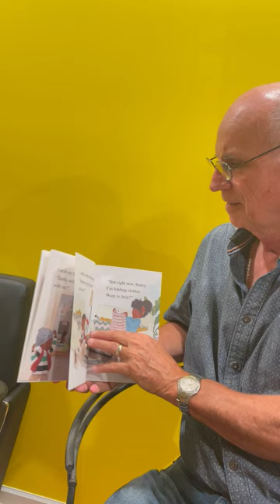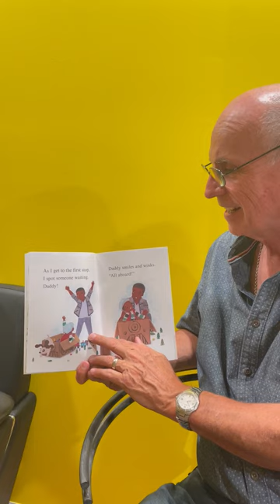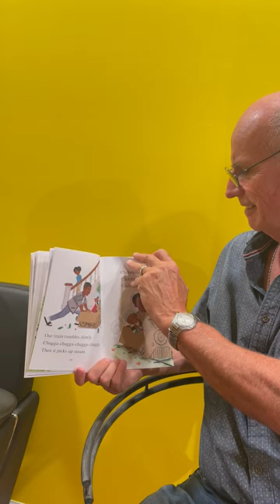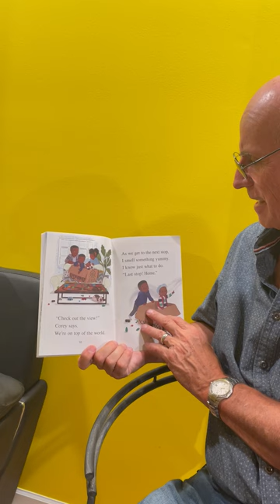Ty's Travels, all aboard! by Kelly Starling Lyons pictures by Nina Mata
Read along as Ty travels with just a box and his awesome imagination!   It is fun to see all the things our minds can create to make a fun adventure.  We hope you go someplace special today too.  Thanks for reading with Chief today.